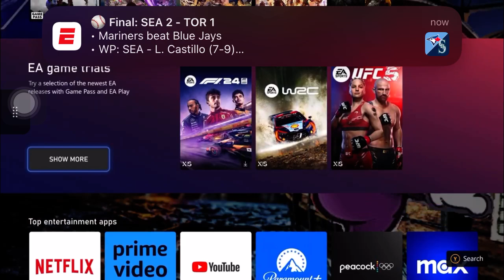REPTAR’S FREE FOR ALL ONLINE MATCH (NICK ALL-STAR BRAWL 2)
Playing Reptar’s Free for All Online Match of Nickelodeon All-Star Brawl 2.